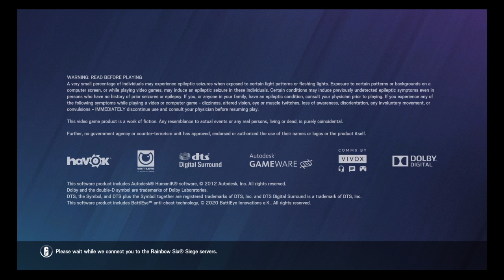Tom Clancy's Rainbow Six® Siege_20210817011647